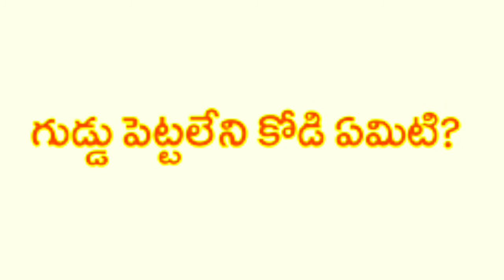10 తమాషా ప్రశ్నలకు సమాధానం చెప్పండి చూద్దాం?||2020 Creations